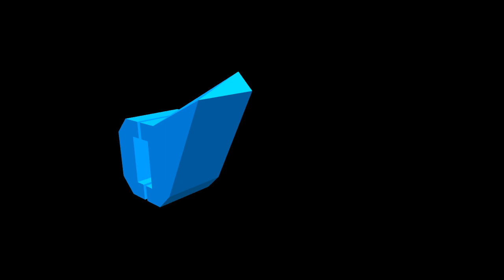O is for Octo Road